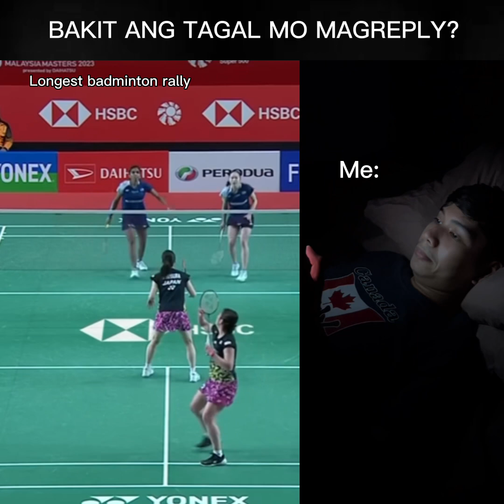Why am I not replying? | Longest badminton rally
211 shots ba naman eh. Longest rally so far 🔥